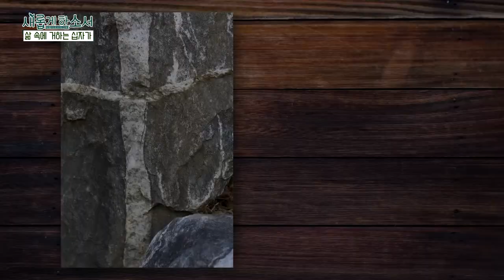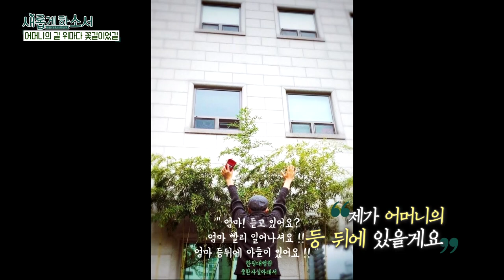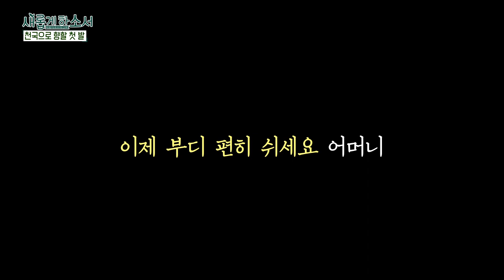"천국의 첫 발, 어머니의 발에 온기가 남아 있을 때" - 십자가 사진 작가 권산 간증ㅣ새롭게하소서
하나님을 만난 사람들의 간증스토리, CBSTV '새롭게하소서'

★CBSTV 본 방송
매주 월요일, 화요일 오전 9시 50분★
ollehTV 238번, BTV 300번, U+TV 270번
skylife 182번, 지역 케이블

★Youtube 업로드
매주 화요일, 수요일, 목요일 오전 10시★